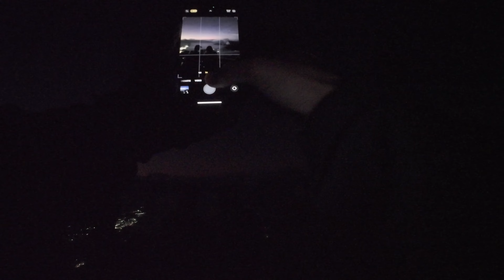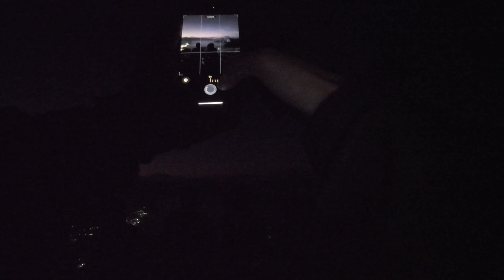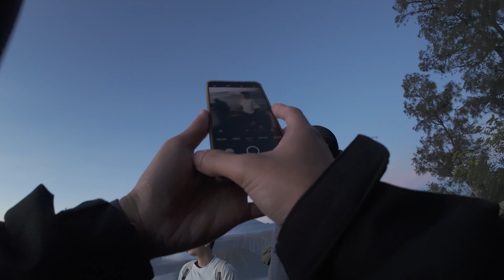PERJALANAN MENUJU SPOT SUNRISE BROMO KING KONG HILL | POV Photography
Enjoy my video barudak \m/

Lensa:
Canon RF 50mm f/1.2L USM
Canon RF 24mm f/1.8 Macro IS STM
Canon RF 135mm f/1.8 L IS USM

back sound by Audio YouTube Library